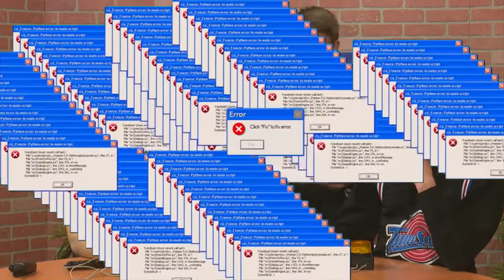Riley VS (The Point) - Trivia